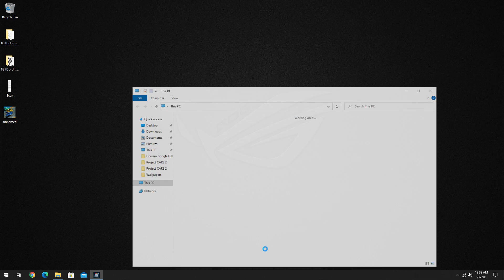Tonight I Am Racing To First Place In Memory Of My Cousin Diana. God Rest Your Soul.